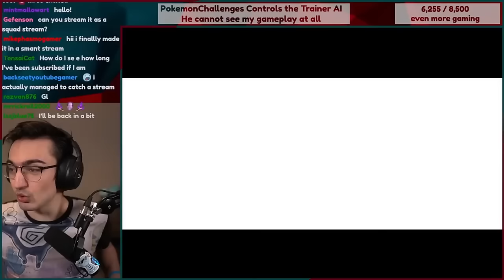Pokemon Nuzlocke but Pchal tries to kill me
Pchal attempted to me from completing my Pokemon Emerald Nuzlocke by controlling ALL of my opponents.